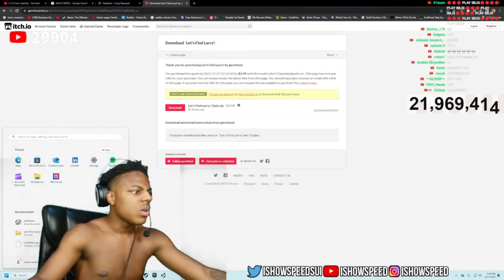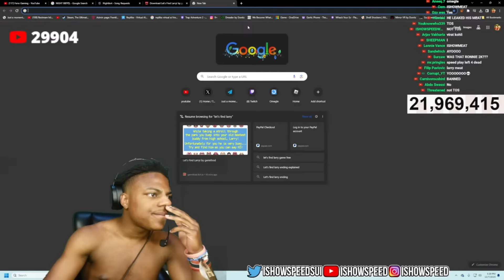IShowSpeed Plays Lets Find Larry...